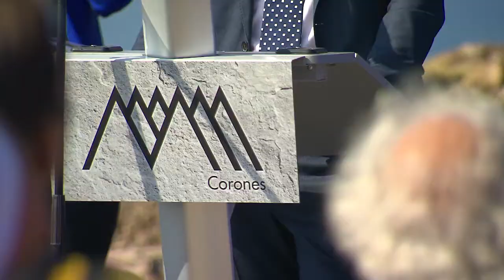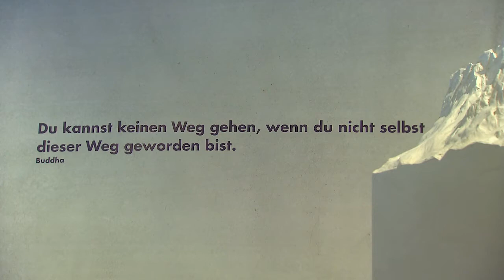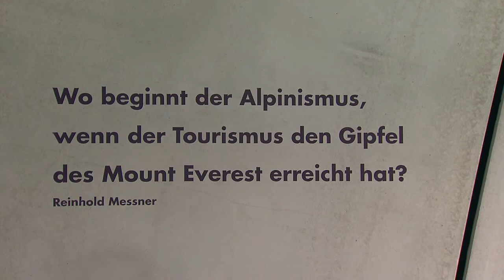Eröffnung / inaugurazione / opening MMM Corones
Das Messner Mountain Museum Corones wurde am 23. Juli 2015 am Gipfel des Kronplatz eröffnet.
Il Messner Mountain Museum Corones è stato inaugurato il 23/07/2015 sulla cima del Plan de Corones.
The Messner Mountain Museum Corones was opened on 23/07/2015 on top of the Kronplatz.